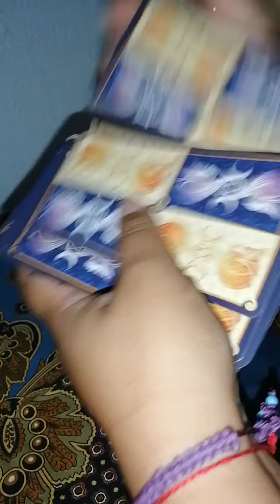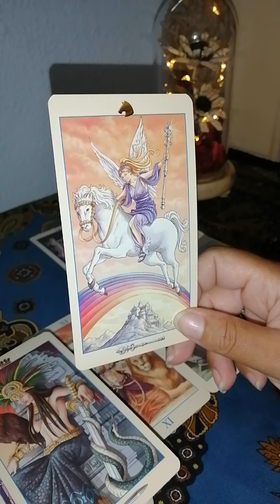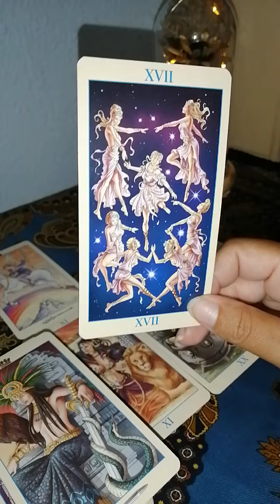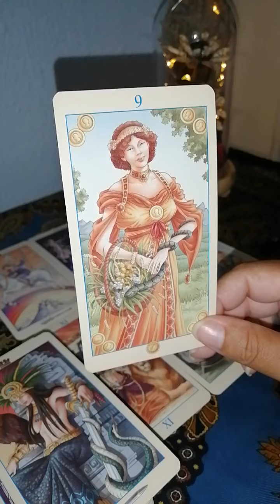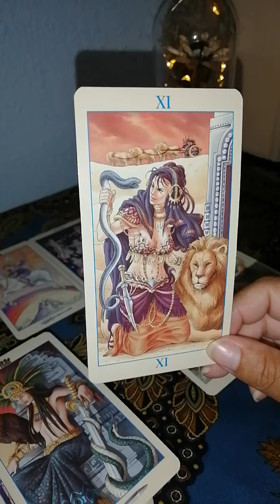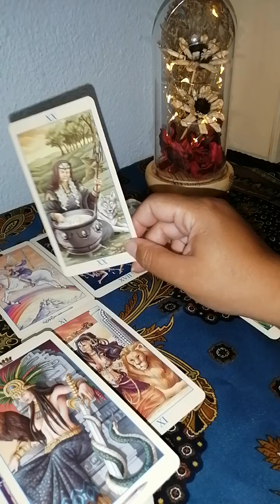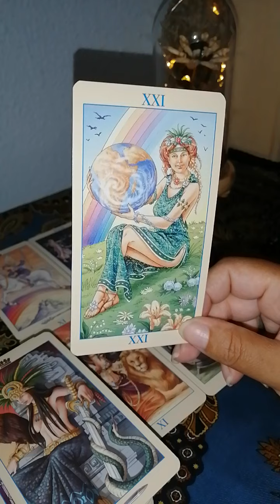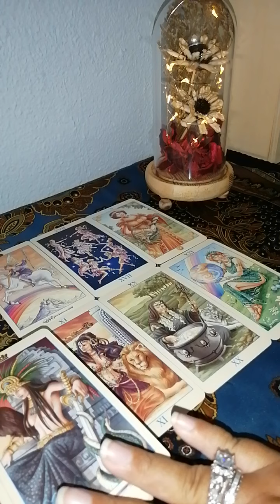Cáncer ♋ Persona Especial. Segunda oportunidad bien aspectada 🤭